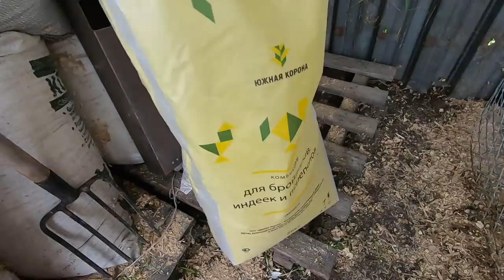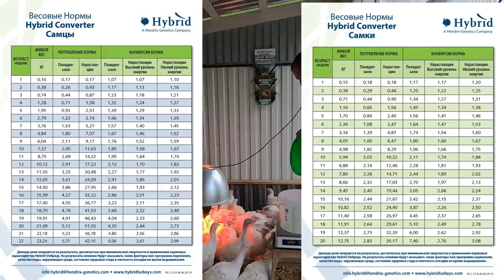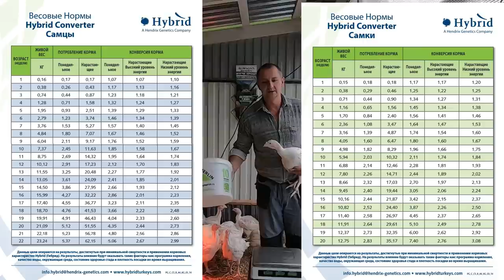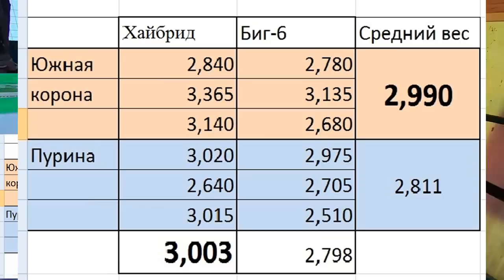ПРОФИЛАКТИКА ГИСТОМОНОЗА. ВЕС ИНДЕЙКИ в 6 недель (42 дня) Пурина или Южная корона?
Взвесим индейку в 42 дня, вскармливаемую разными кормами
Перевели напольно в 35 дней. Пропоили от гистомоноза